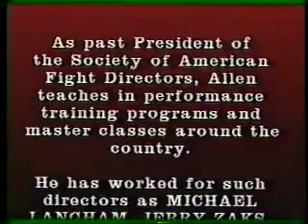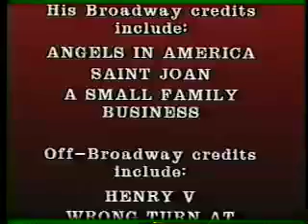Allen's stunt resume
This video was edited together in the mid-1980's from TV and theater clips that I had collected over the years of some of my fight choreography and performances. Several soaps are represented, One Life To Live, Texas, All My Children, a Shamut Bank commercial, and more. Also featured in a couple of clips are David Leong (fighting me under the bleachers, and near a car at night), and Rick Sordelet falling backward through a sugar glass window! Richard Raether can also be glimpsed wearing SWAT Team garb crashing into the bank scene through another window, and shooting rounds from an M-16 on an episode of ABC's Loving. Brian Byrnes can be seen being tossed across a table in a "preppies vs. townies" brawl from OLTL, that also features Jim Robinson, and Cynthia Snyder.